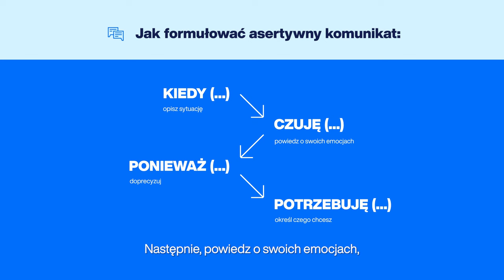Stawianie granic w trosce o siebie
Nauka stawiania i utrzymywania granic, jest zarówno trudną, jak i niezwykle ważną częścią życia. To właśnie granice są kluczem do rozwijania zdrowych, opartych na szacunku relacji z innymi ludźmi, ale też, a może przede wszystkim — z samym sobą. O tym, jak dbać o siebie i swoje granice w kolejnym filmie opowiada Karolina Tuchalska-Siermińska - psycholożka znana w sieci jako @odnova.psycholog.

Naucz się stawiać granice i zadbaj o siebie w relacjach z innymi!

📺 Zaglądaj na nasze profile na Facebooku i TikToku — śledź publikacje influencerów na bieżąco!
🎧 Wolisz wersję audio? Zapraszamy na nasz kanał na Spotify